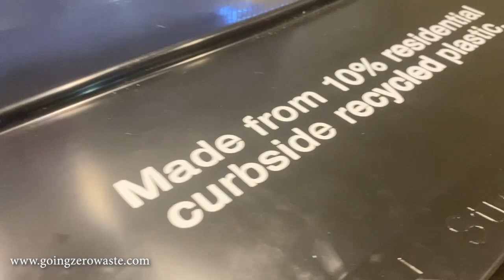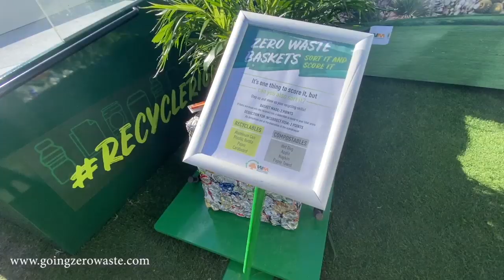The Largest Zero Waste Party in the World | WMPO | A Vlog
This video was not sponsored, but in full disclosure, Waste Management did sponsor a blog post and I have worked with them in the past.

CHECK OUT MY BOOK! :D *101 Ways to Go Zero Waste*

This past weekend I went to the Waste Management Phoenix Open a zero waste event for 700,000 people AKA the largest zero-waste event in the world.

Now, imagine trying to divert 100% of everything from landfill for an event that has the same population as Washington D.C. …. if that sounds pretty difficult, you’d be correct.

Waste Management works with all of the vendors at the event to make sure that everything offered on the course is reusable, recyclable, and/or compostable.

And, Waste Management hand sorts every single bag of recycling and compost to make sure that everything is in its right place for efficient and proper sorting so nothing goes to waste.

The tournament is also water positive and carbon neutral!

This year Waste Management is restoring more than 50 million gallons to Arizona’s Verde River Valley which I just think is AWESOME!

Here are both of my blog posts from the Waste Management Phoenix Open last year.

My blog post from this year with my key takeaways from their RecycleRight Campaign